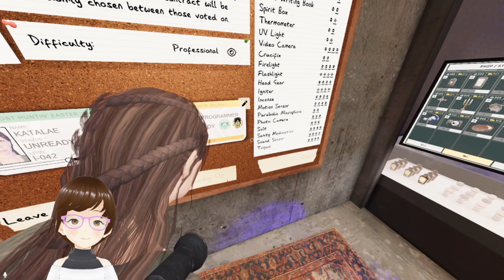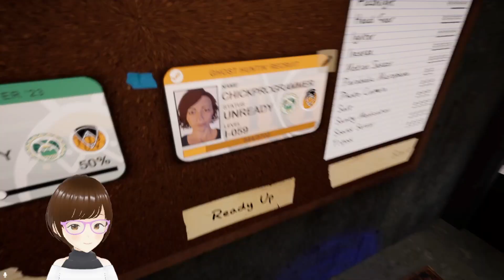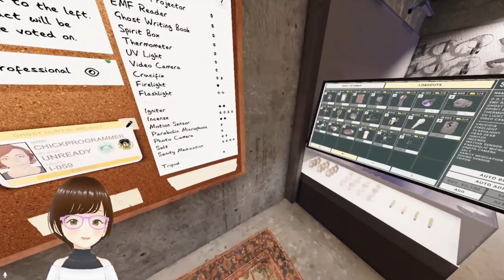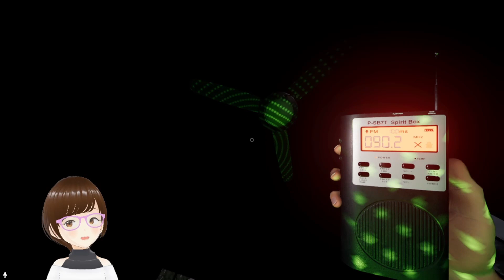Phasmophobia - with Katalae Bonus upload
Costream of Phas